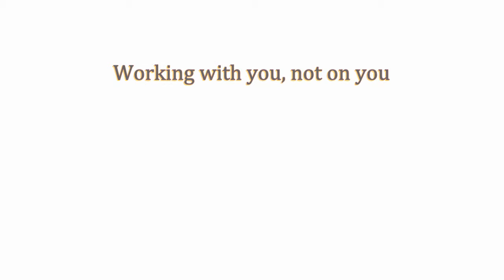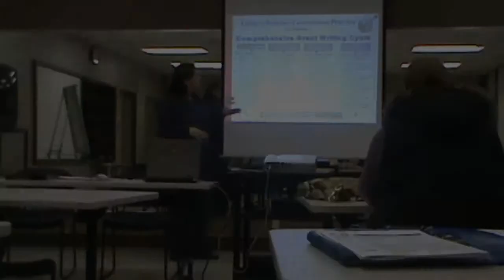Knowing Which Grant is Right for You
Nicole Bowman discusses the importance of selecting the right type of grant.

Follow Bowman on Twitter @NBPC1

Bowman Performance Consulting (BPC) is a professional consulting and scientific research & evaluation company.  Located in Shawano, WI BPC provides services to a national clientele from the public, private, non-profit and tribal sectors.  BPC gathers measurable and meaningful data from clients and their stakeholders/customers so that individuals, programs, and organizations can use the data, improve performance, and build capacity from our value-added services in order to
function more efficiently and effectively for the short and long-term.  BPC services fall under four main categories: * research, development, implementation, and evaluation*.